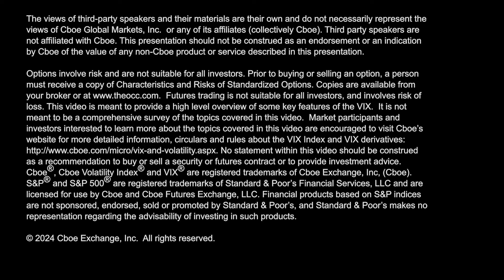Nvidia Options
In Vol411, Joel Hawthorne covers Friday's trading action (options volume was ~28% above recent ADV), today's active equity options including $NVDA, $TSLA and $AAPL, this week's economic data and more.